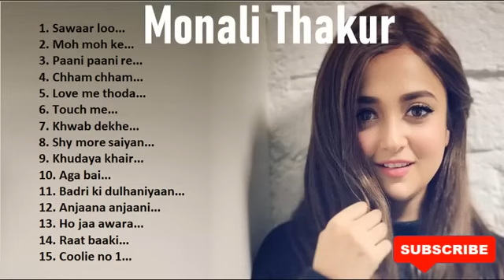Monali Thakur Top 15 NON STOP Songs | Monali Thakur Collection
"romantic songs"
"new hindi songs"
"indian songs"
"hindi song jukebox"
"bollywood jukebox"